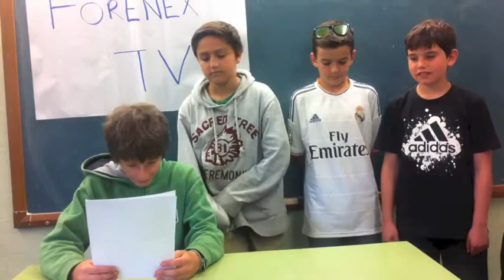Pir1Q Sophie's postcard